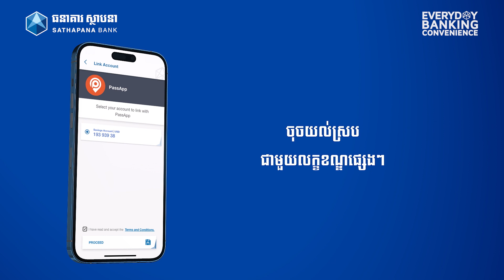ទូទាត់ប្រាក់ទៅកាន់ PassApp បានយ៉ាងរហ័ស និងងាយស្រួល ដោយគ្រាន់តែភ្ជាប់ជាមួយគណនីធនាគារ ស្ថាបនា